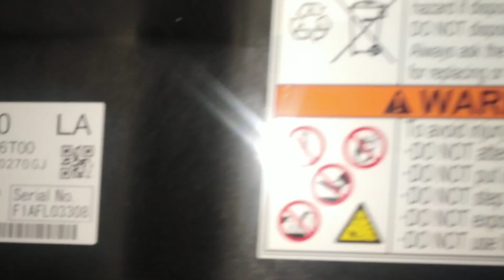lithium ion battery